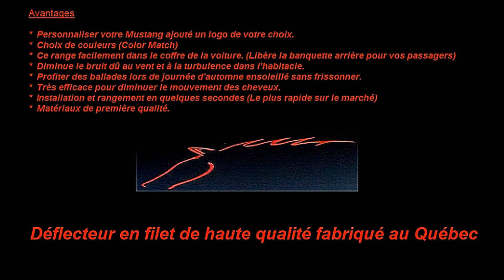Windscreen, COUPE VENT MUSTANG, windblocker, wind deflector, WINDSTOP, wind deflector, D A G